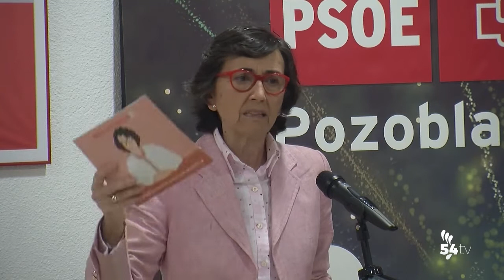El PSOE realizó su acto de cierre de campaña en su sede en Pozoblanco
Estuvimos en el acto de cierre de campaña del PSOE en su sede. Un evento en el que Rosario Rossi estuvo acompañada por Rosa Aguilar.